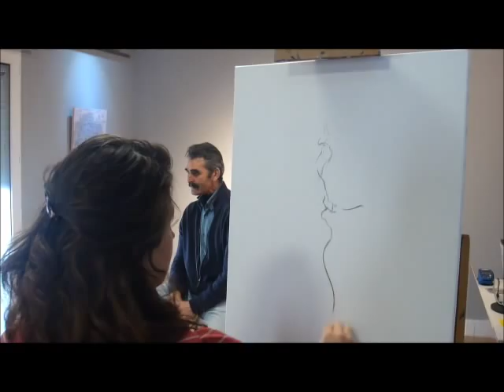La Reja Art Gallery (Segovia). RETRATO EN DIRECTO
Sábado 21 de enero de 2012. Marta García Sanz realiza una sesión de inciación de retrato del natural,  en óleo sobre lienzo, ante el público, en coloquio con los asistentes